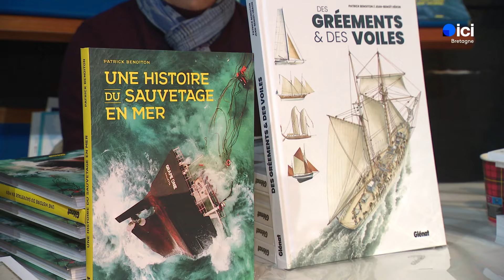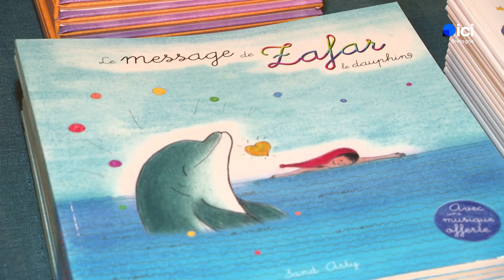Salon du livre et de la Mer.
La mer, élément vital et source d'inspiration pour beaucoup d'écrivains et leurs lecteurs, un festival de littérature lui est consacré à Concarneau.  Chloé Tempéreau et Morgan Tregouet, France 3 Bretagne

Profil : @france3bretagne